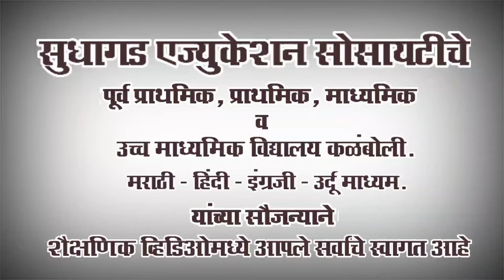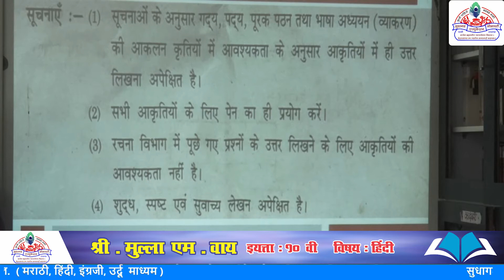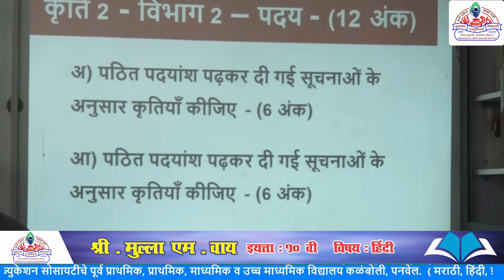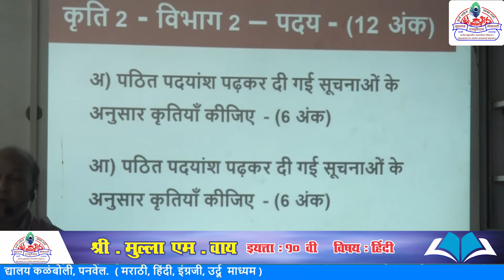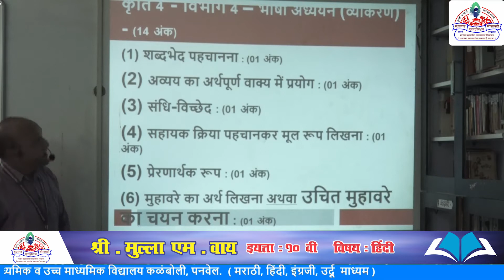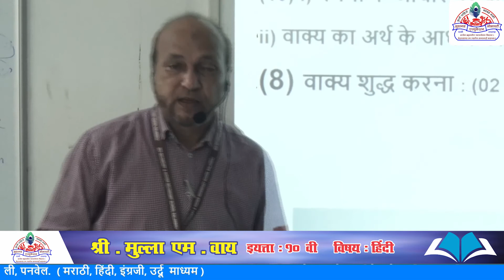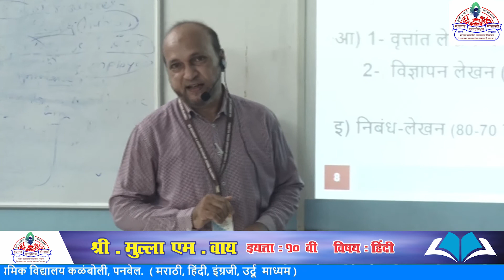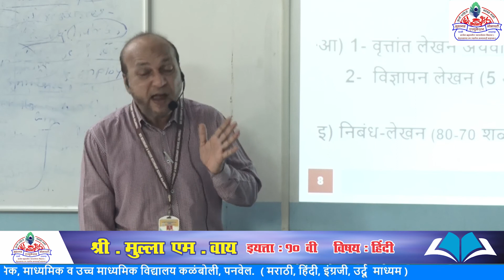Std - 10 th - मराठी माध्यम - विषय - हिंदी - कृतीपत्रिका - प्रस्तावना -श्री.मुल्ला एम.वाय.